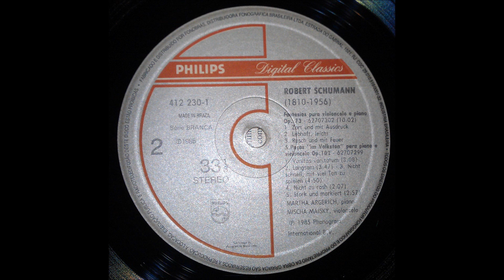Schumann Fantasiestucke op 73 for Clarinet and Piano